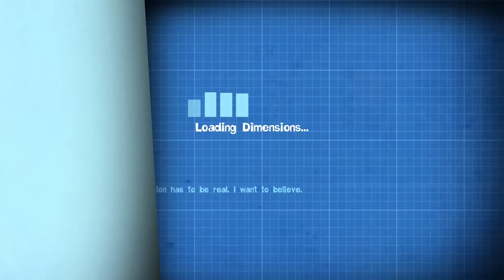Quantum Conundrum walkthrough - H-O-R-S-E - Yellow Wing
Level walkthrough of H-O-R-S-E in the Yellow Wing.